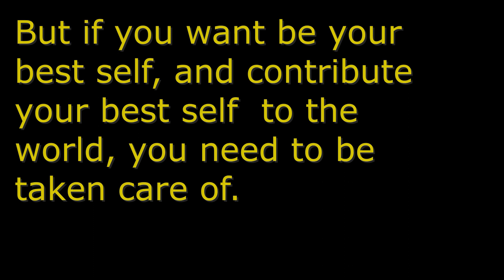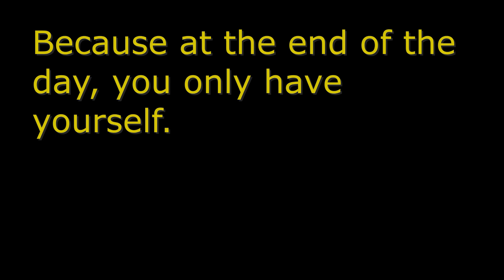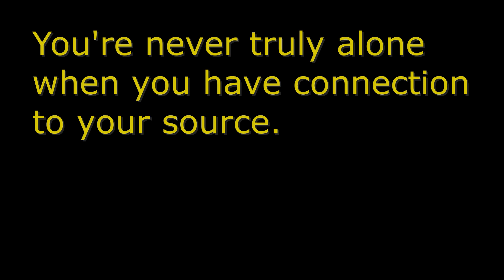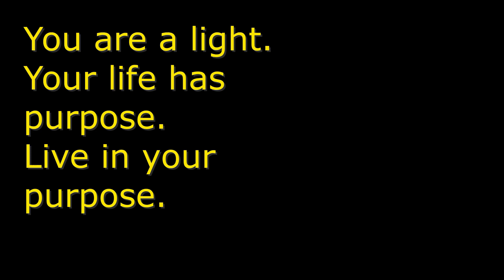GWG statement 41: Solitude Is Self Care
This is statement 41 of Glittered With Glass by Anjulique, Solitude Is Self Care". Thank you for your support.

The purpose of this book is to share my personal insights with young women and girls of color who may be dealing with suicidal ideation, depression, or just need an encouraging word. Our teens and early 20s are a tough time. There's a lot of breaking and rebuilding of our ideas of self and the world. And until recently, there wasn't much resource or space to find support and positivity. So it is my pleasure to contribute to that, and I appreciate your support. If there's someone you know who would be helped by this book, please let them know it's releasing. I'd love to share a copy with them.

Stay blessed. Stay inspired.
- A. Johnson

@Anjulique_TheArtist (IG)